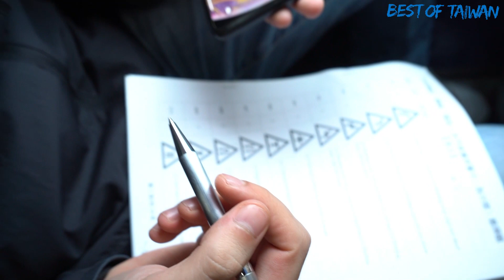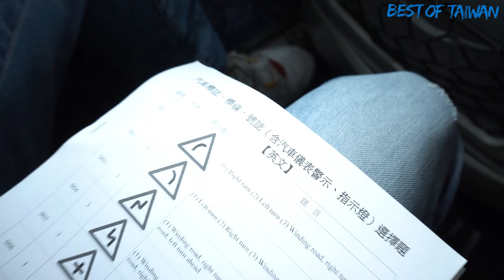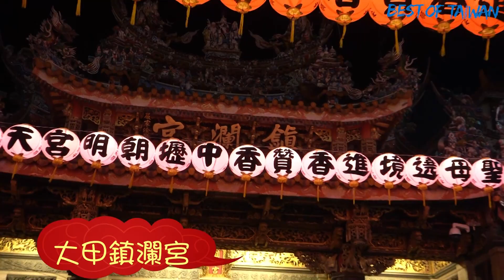第一次去媽祖遶境！台灣才有的媽祖文化！超誇張！外國人也瘋媽祖！- (老外瘋台灣)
人生第一次參加台灣的大甲媽祖繞境，台灣的宗教自由跟多元，讓我學習到了不同的文化!謝謝台灣的包容跟多元!讓不同的宗教也可以互相了解!我超喜歡台灣!防疫期間也可以舉辦媽祖遶境~變成國際盛事!讓世界看到台灣的防疫如此優秀!